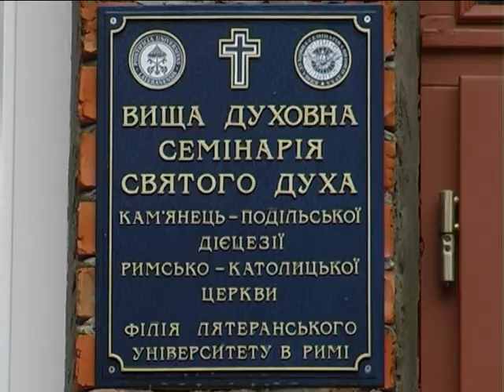27.09.17 Вулиці рідного міста (Городок)